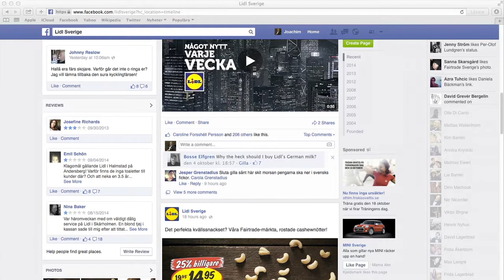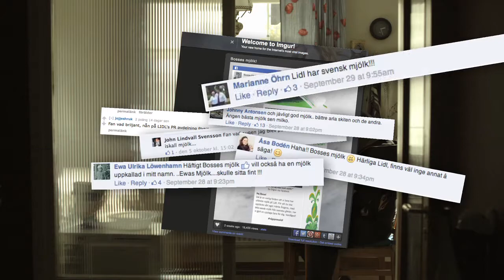Bosses Milk Case Study Video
By INGO Stockholm for Lidl

Swedish people are crazy about their milk. They never stop drinking it, even in old age. But it has to be milk from Swedish cows. We devoted an entire campaign to convincing one man, Bosse, that Lidl’s milk was from Sweden.